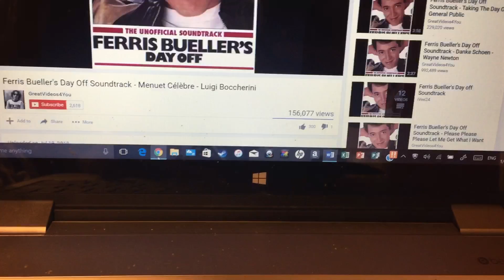Hobo Reviews: Looney Tunes Back in Action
Willie B.A. Hobo is back with a look at Looney Tunes Back in Action.